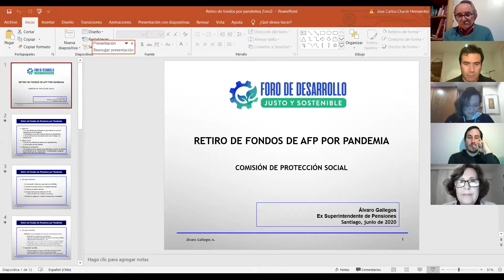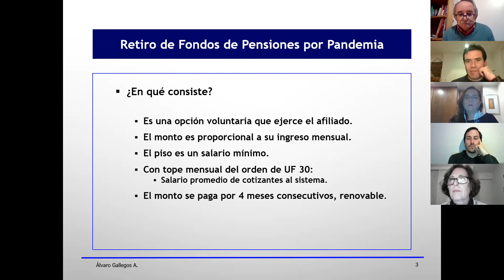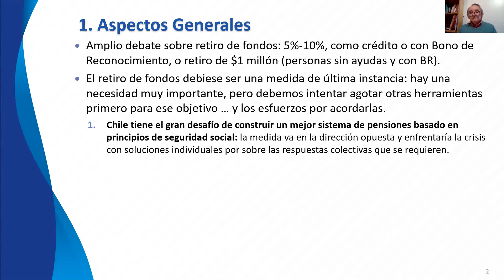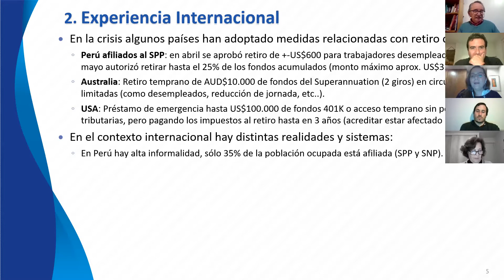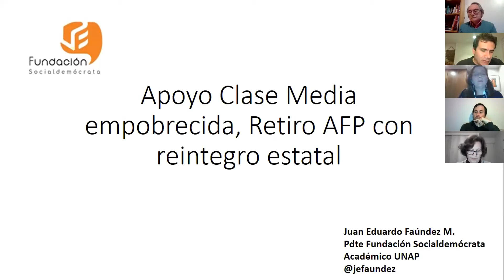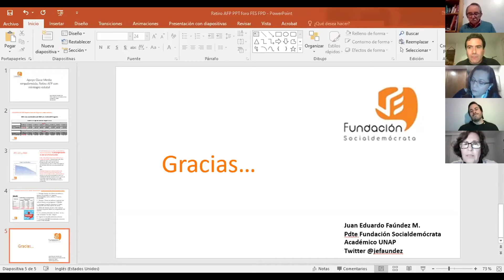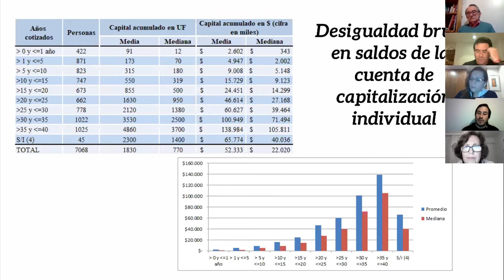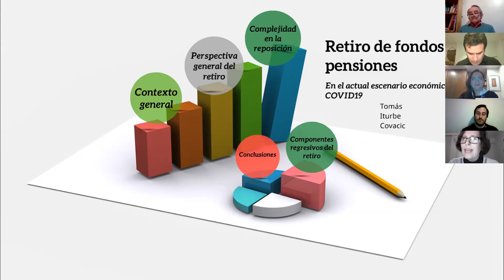Diálogo digital: Pensiones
📉 ¿Retiramos los fondos de las AFP para enfrentar la crisis? 🤔